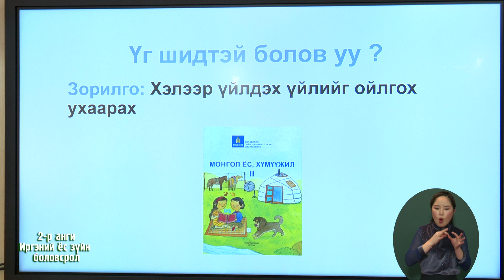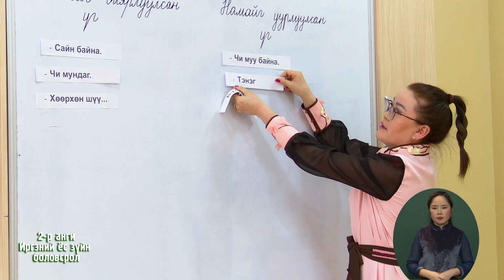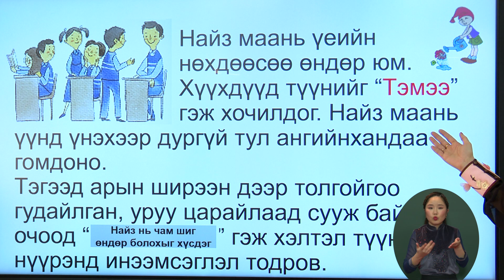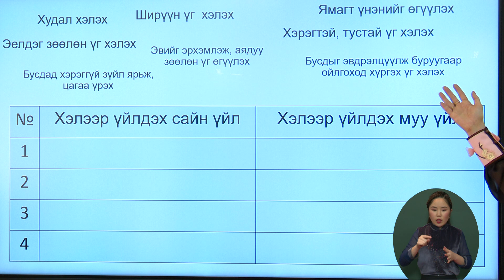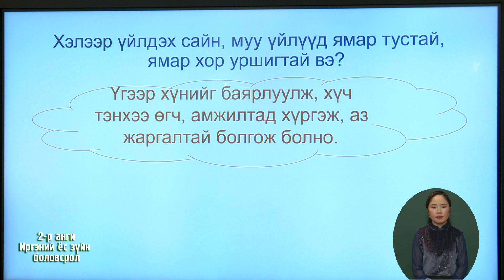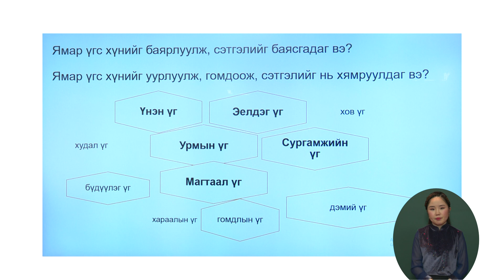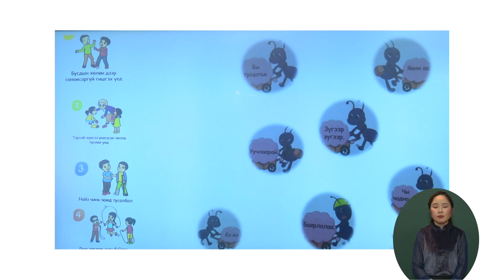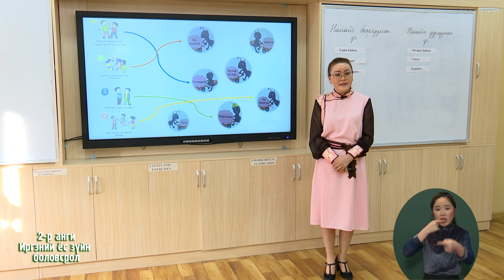2020-02-24 2-р анги Хэлээр үйлдэх үйлийг ойлгох, ухаарах